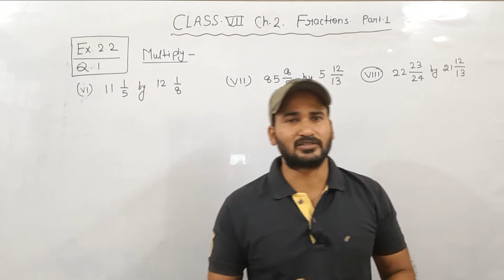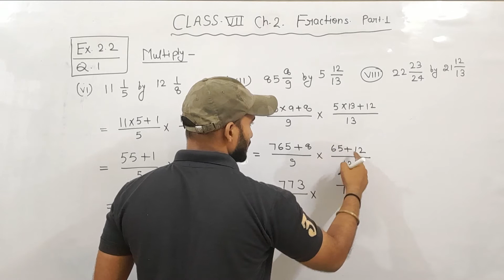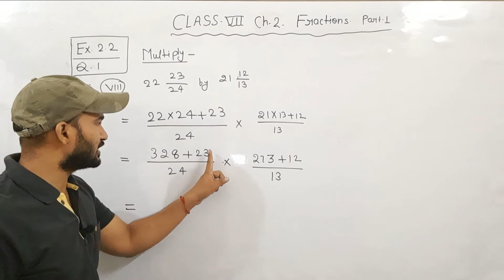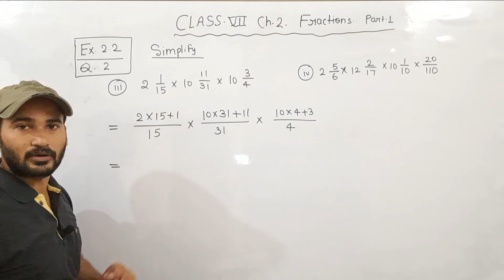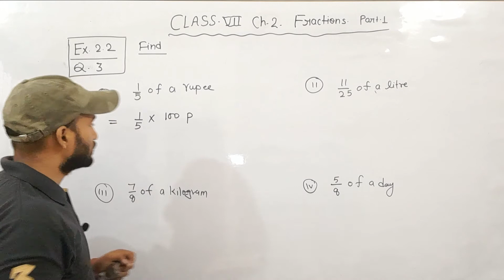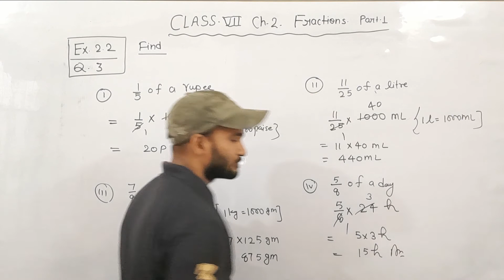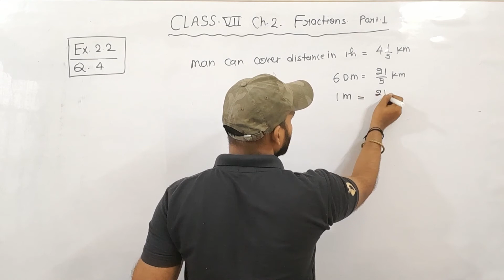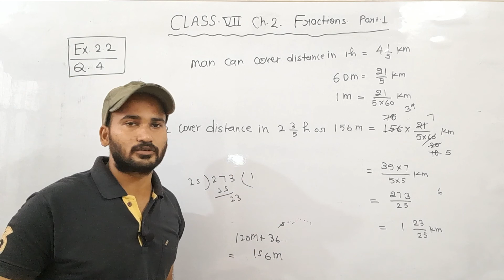Class 7 || Exercise 2.2 || Fraction || Part 1